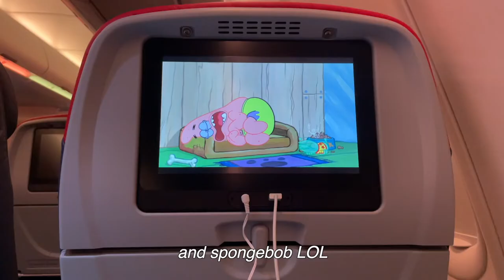seou(lonely) | trying a bidet for the first time, i hate being unproductive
Quarantine and I are enemies, I swear. PS I am very proud of "Seou(lonely), a big round of applause for myself : D